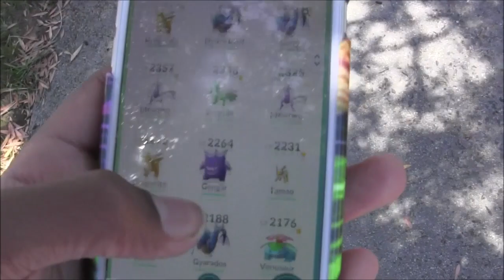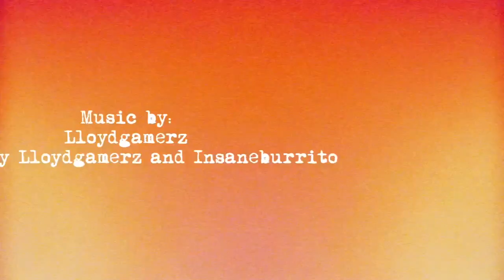I Play Pokemon Go W/ insaneburrito